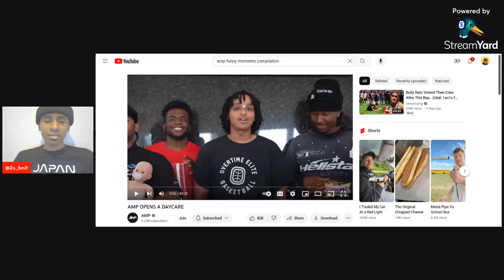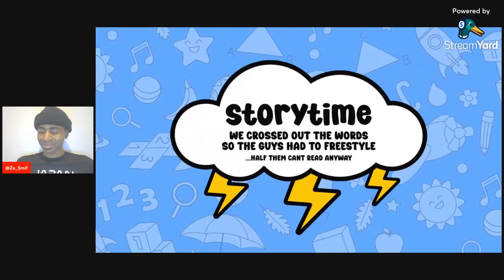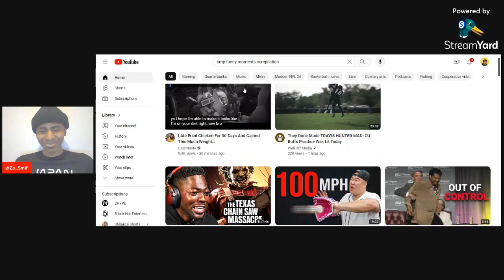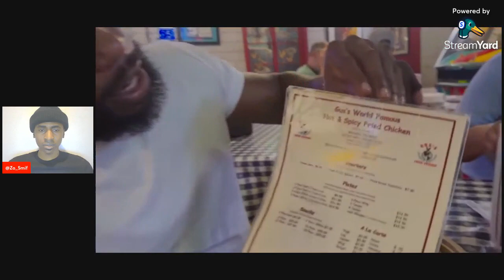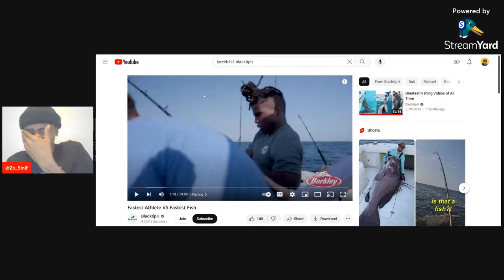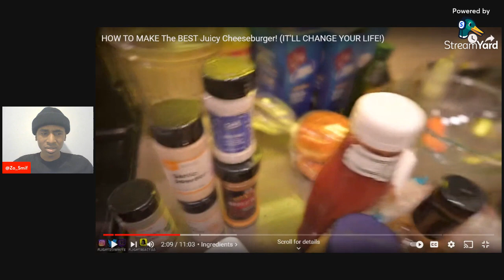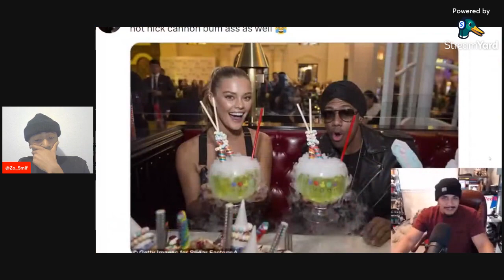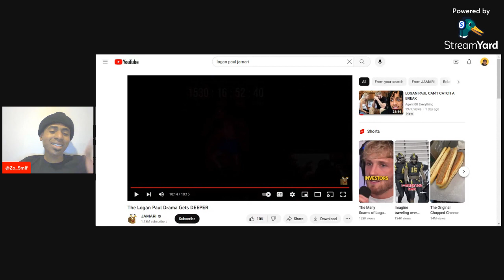Chillin With CuZo XIII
Hey, What's Up Fam! I'm Zo Smif but you can call me CuZo, I really appreciate you guys for tuning in.
- CuZo Smif